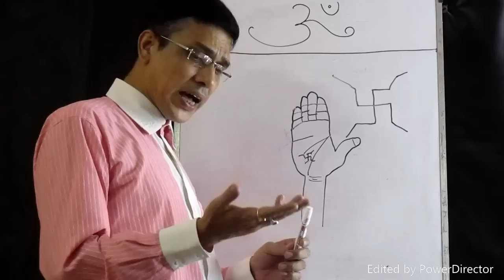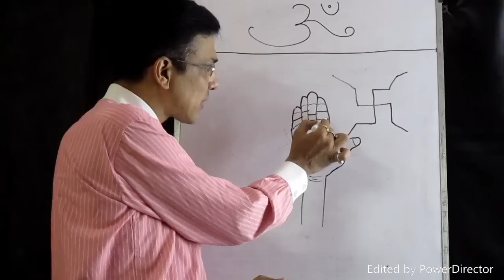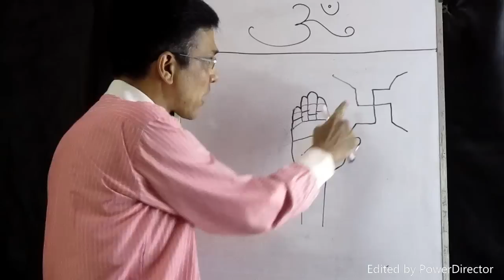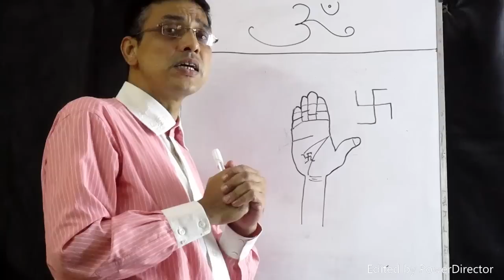palm reading symbol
namaskar dosto aaj hum bat karne wale palm reading symbol agar aapke hath me yesa symbol hai to aap jald hi amir or apni sabhi pareshaniyo se chutkara pane wale hai. dhiyan se dekhiye is video ko.